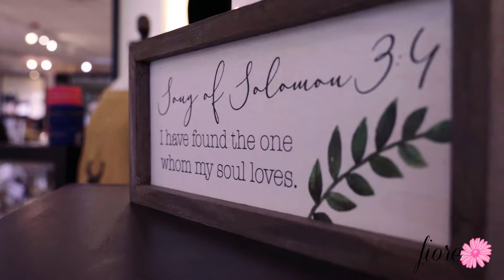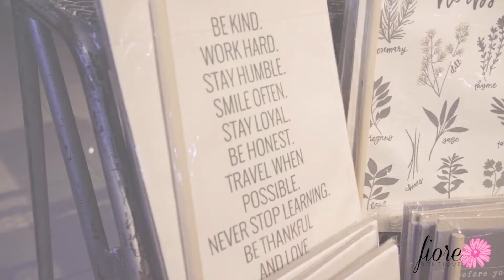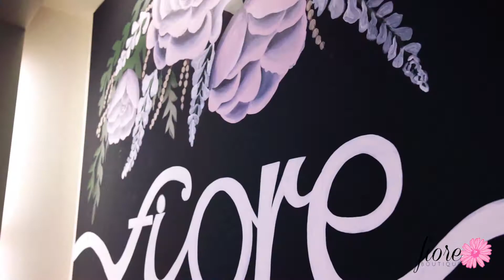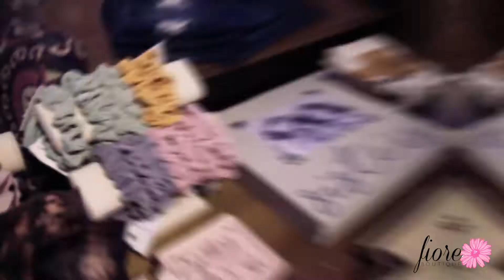Fiore PromotionalVideo ChristopherYoung Go